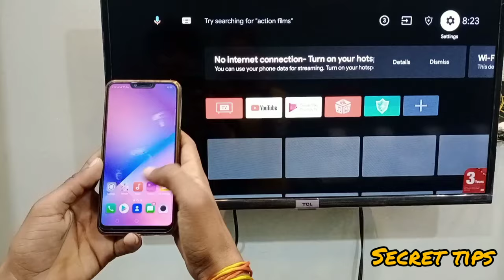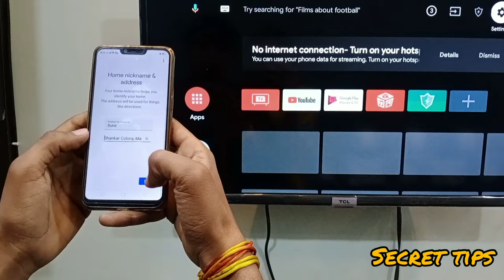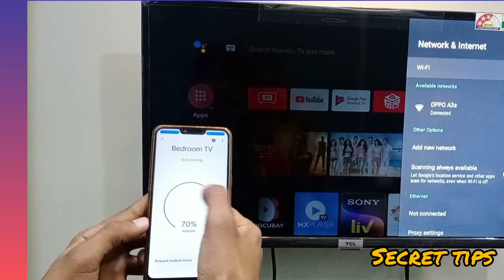Android TV Connect to Phone | TCL | Led Connect to Mobile |SECRET TlPS🔥🔥🔥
Dosto hamari ye video TCL Android TV ko apne smart phone se connect karne ke purpase se banayi h ager video apko acha laga ho to like jarur KR Dena and apne Bhai ka channel subscribe kr Dena